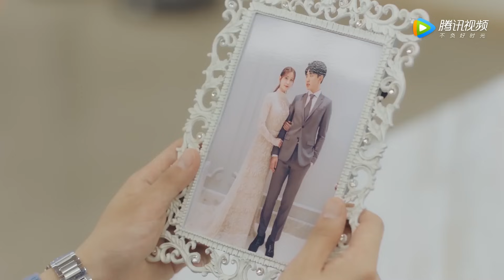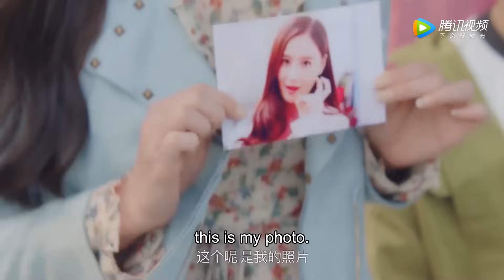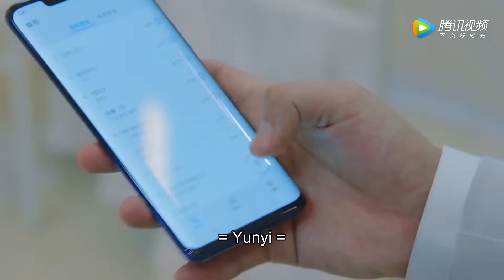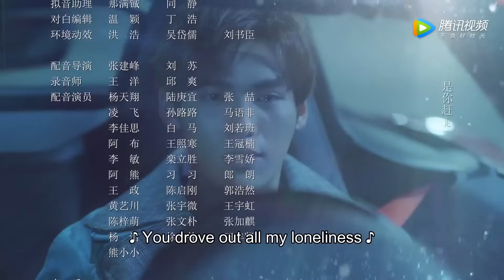ENG SUB《忘记你，记得爱情 Forget You Remember Love》EP31——主演：邢菲，金泽 | 腾讯视频-青春剧场